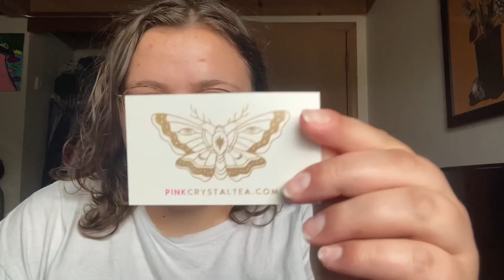*asmr* crystal haul (tapping, rambling, visual triggers)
hello! today’s video is another crystal haul (with a couple non-crystal items). i hope you enjoy!

NOTE: i want to do a “saying my subscriber’s names” video sometime in the future, so if you’d like, please comment your name! i’d just like a couple more before i film, so if you haven’t commented yet please do!

main triggers throughout the video: whispering, tapping with natural nails, crystal tapping, sticker tapping, plastic tapping, visual triggers, rambling
bonus triggers: hand movements, repetition, rummaging

upcoming videos:
what else would you like to see from me? any feedback is greatly appreciated! xx